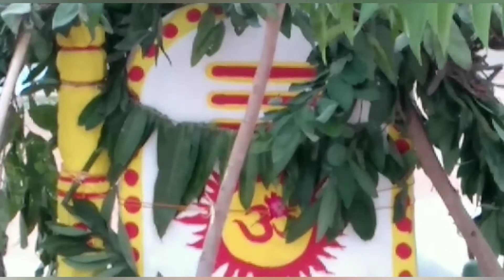దసరా పండుగ || Dusshara || lookmy Vlogs in Telugu